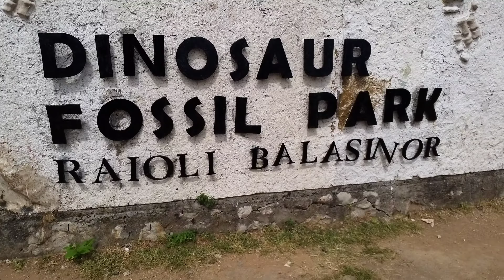RAIOLI DINOSAUR FOSSIL PARK || RAIOLI BALASINOR ORIGNAL VIDEO1